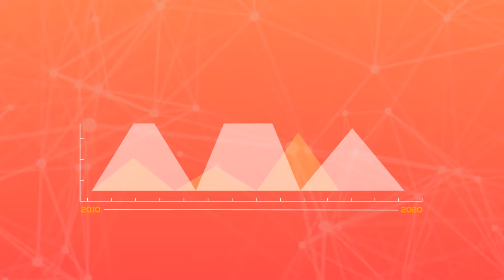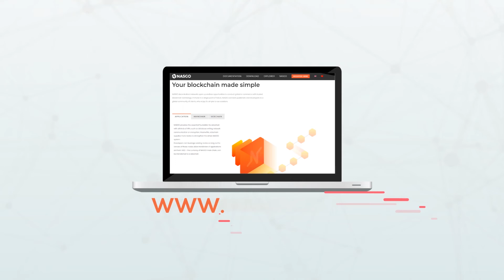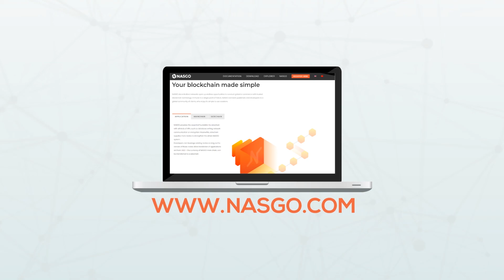Introducing BlockBox: Powered By NASGO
The next evolution in Blockchain has arrived. Introducing  Nasgo’s trust building Blockbox- A Blockchain Toolbox solution for every entrepreneur and their business.

Blockbox is a combination of three elements:

1) Blockchain Domain Address search and purchase
2) Blockchain (ize) your Website or build your new site on blockchain
3) Tokenize your company to maximize customer loyalty and incentivized sharing and caring.

VISIT www,NASGO.com to take your brand to the next level!